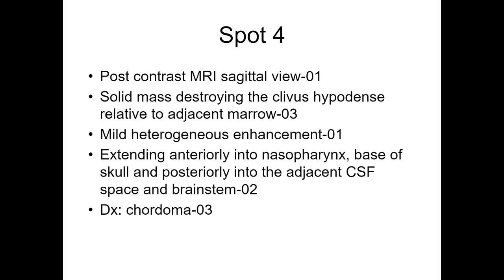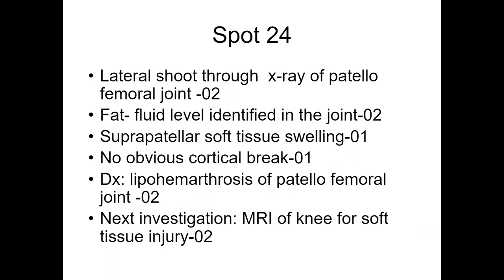RADIOLOGY EXAM CASES